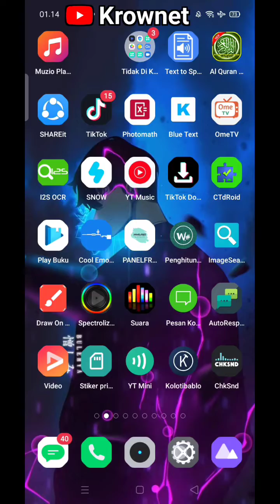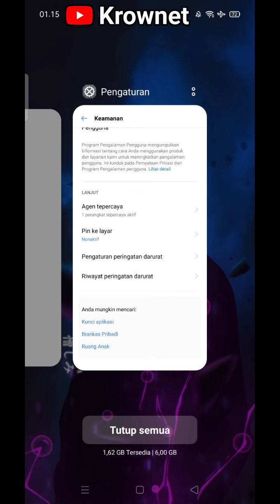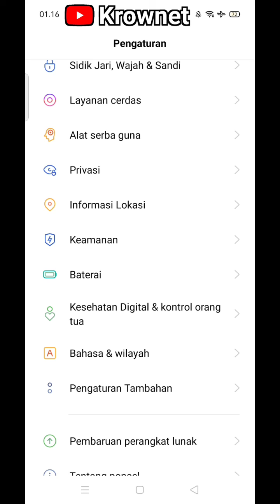Cara mengunci aplikasi di hp realme tanpa apk tambahan ...!!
cara mengunci semua aplikasi di hp android realme dengan sidik jari

cara mengunci aplikasi realmne
cara mengunci aplikasi realme c11

cara kunci aplikasi realme c21y
cara kunci aplikasi realme c11
2021

cara mengunci aplikasi di hp
realme
cara mengunci youtube
cara mengunci aplikasi game
samsung
ara mengunci aplikasi di hp
realme c21y
cara kunci aplikasi di xiaomi
cara mengunci aplikasi di hp oppo
cara mengunci aplikasi play store
cara mengunci aplikasi tiktok
a15
a5s
cara mengunci hp
cara kunci aplikasi vivo
a3s
cara cara kunci aplikasi
cara kunci aplikasi di samsung
cara kunci aplikasi di iphone
cara kunci aplikasi di vivo y12
cara kunci aplikasi hp realme
cara kunci aplikasi wa

realme c11 realme9Pro realmeC31 realme9Pro+